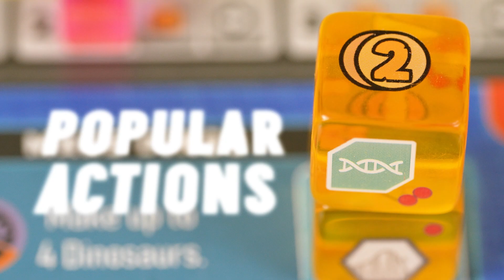Dinosaur Island: Rawr 'n Write | Draw your park to life!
🦖 Available now! 🦖

In Dinosaur Island: Rawr 'n Write, your goal is to build the best dang dinosaur theme park you can! You do this by collecting DNA to make Dinosaurs, hiring Specialists to use their unique abilities, and building Attractions and special Buildings to enhance your visitor experience.

However, Dinosaurs are dangerous, and if you don't put some effort into keeping your park secure, you might just "lose track" of some of your visitors...

All of your progress (and missteps!) will be marked on your Park sheets, where you draw the layout of your park, store and spend resources, and record your progress. At the end of the game, you each score your performance, and whoever has the highest score wins!